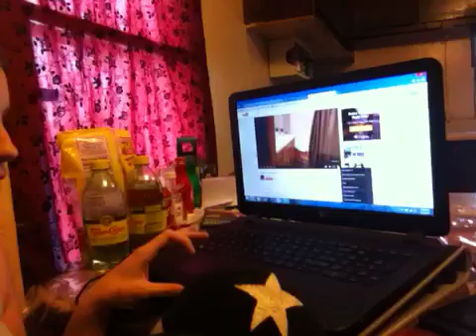Starla Simmons | GOING TO MY MOMS TONIGHT, SUPRISE IS COMING!!!!